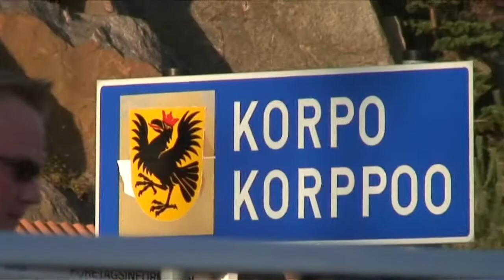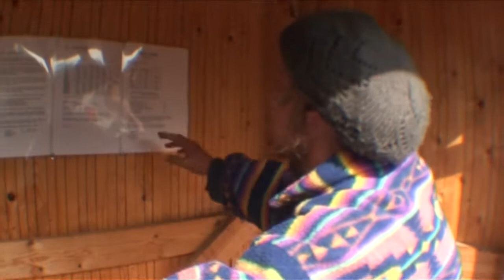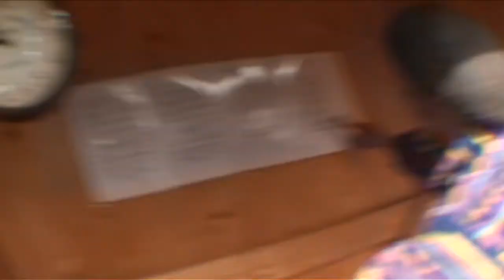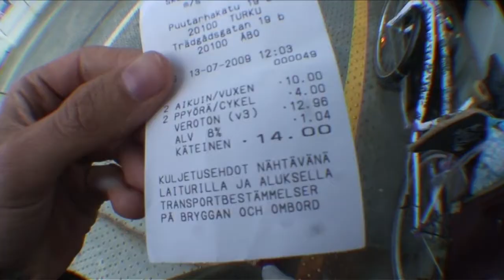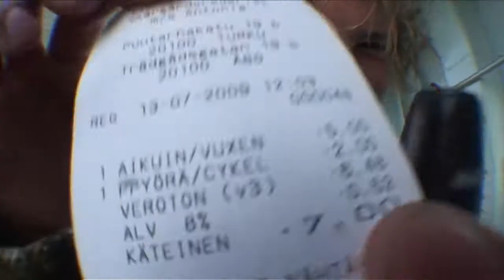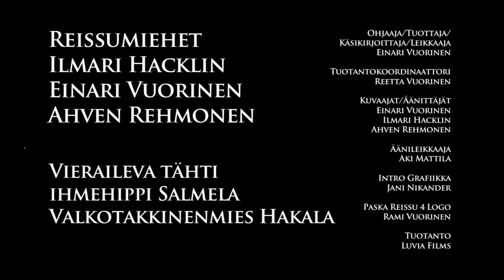Paska Reissu 4 Jakso 6 "Loppu"